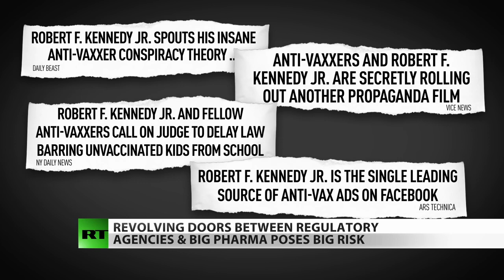2020.01.31 - (English) - "Vaccines are not properly tested" – Robert F Kennedy Jr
Especially relevant  with this big push for a 'coronavirus' vaccine.
Attorney Robert F. Kennedy Jr. of Children's Health Defense explains how legal loopholes exempt vaccine makers from rigorous testing. He goes on to discuss the revolving door between Big Pharma and the bodies that are supposed to oversee it and curtail its abuses.